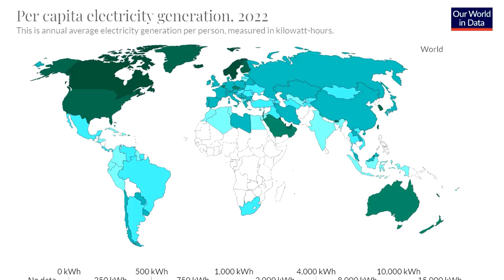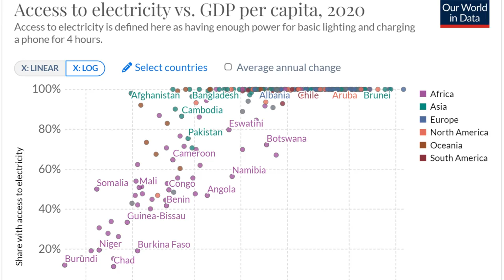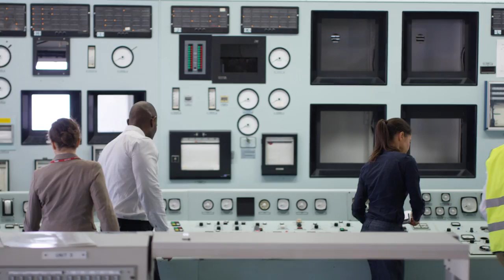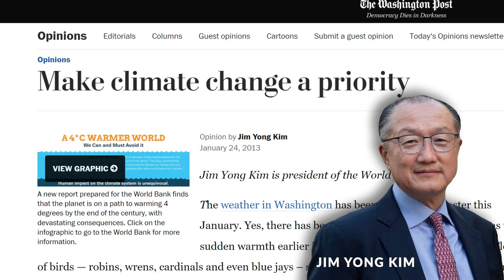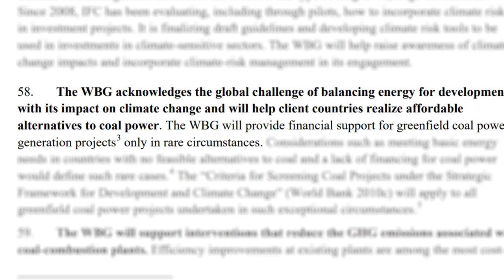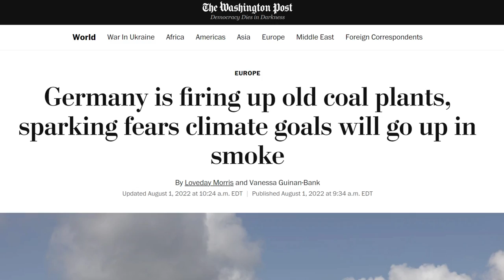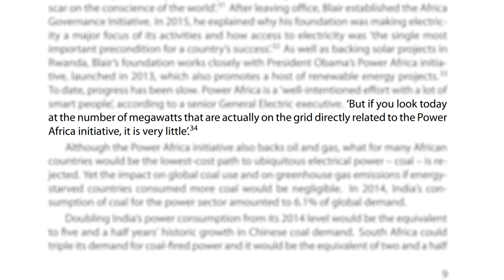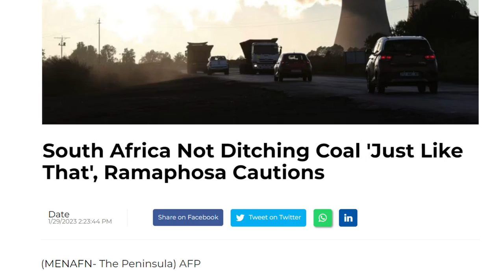Eco-Colonialism: The Green Man's Burden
When comfortable people in rich countries with abundant energy tell hungry people in poor countries they must do without electricity to save the planet, it's just a new and even more arrogant form of colonialism. In this Climate Discussion Nexus "Backgrounder" video John Robson analyses the real-world damage done by this particular type of conceited do-gooding.